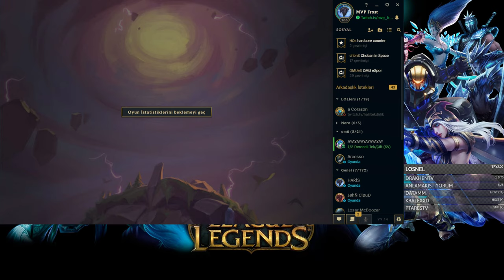TS: NINJA + ASSASIN = EASY WIN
VİDEOYU BEĞENMEYİ UNUTMAYIN 👍 DİĞER VİDEOLARDAN HABERDAR OLMAK İÇİN 🔔 ZİL'E TIKLAYIP BİLDİRİMLERİ AÇABİLİRSİNİZ ◕‿◕

►VİDEOLARIMI BEĞENİYOR VE BENİ DESTEKLEMEK İSTİYORSANIZ MESAJINIZLA BERABER Bynogame ÜZERİNDEN BAĞIŞ YAPABİLİRSİNİZ
ŞİMDİDEN SONSUZ TEŞEKKÜRLER!

❓ Yiğit(Frost) Kimdir?
Merhabalar adım Yiğit. 23 Yaşındayım. Aslen Türkmenistanlıyım. Üniversite okuyorum. Yabancı dil olarak İngilizce ve Rusça biliyorum. Genelde League of Legends , Fortnite oynuyorum. Bunlar dışında CS:GO ve başka oyunlarda oynarım. Olduğu kadarıyla Twitch ve YouTube üzerinde gelişmeye çalışacam. Destekleriniz için şimdiden teşekürler.

Hi, my name is Yigit. I am 23 years old guy from Turkmenistan. I'm studying at university. I speak Turkish,English and Russian as a foreign language. I usually play League of Legends, Fortnite. Apart from these, CS: GO and play in other games. As far as I can, I will try to upgrade myself on Twitch and YouTube. Thank you for your support.